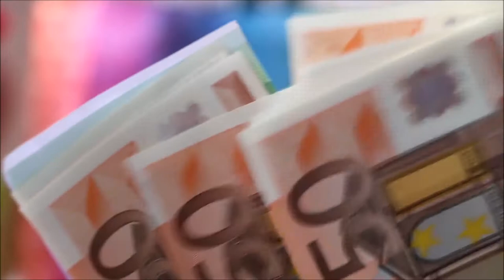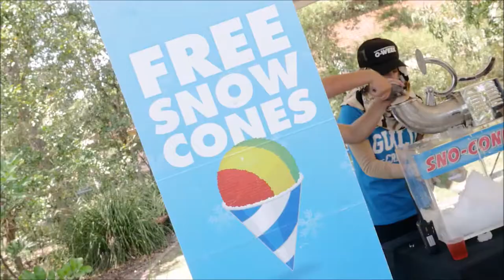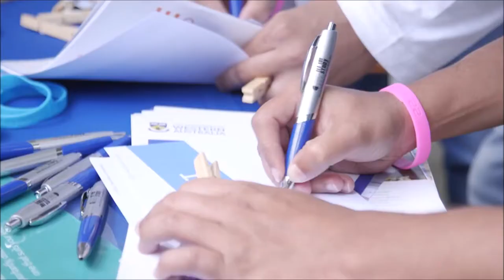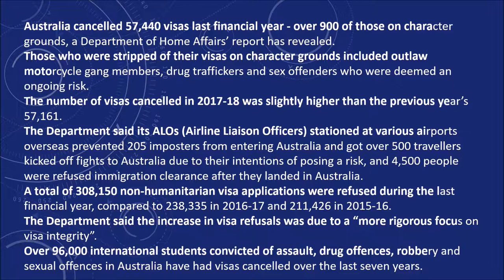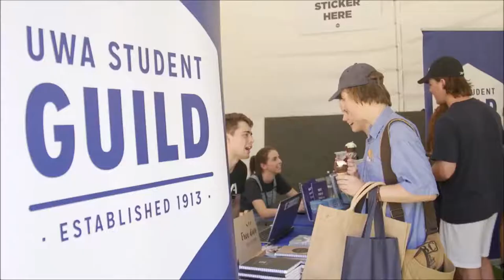Why students fail to get PR in Australia? (0RIGINAL)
How many students fail the Permanent Residency in Australia recent years?
It is hard to say how many apply for one of the permanent resident visas and are rejected. It is also possible to go from a student visa to a temporary work visa.
I haven't been able to find any published figures on the number of visa applications rejected, let alone any that separate those on student visas from all others who were rejected.
I do know that they have re-assessed the country of origin risk factors and have been rejecting more student visa applications because they do not meet the genuine temporary entrant standard.
Around 11,000 student visas were cancelled for various reasons including criminal convictions, but mostly for not complying with visa conditions like working full time, not maintaining grades or failing to meet minimum attendance.
I can tell you that in the recent programme year there were 401,423 people on student visas.
133,019 of these moved to other visas.
27% went on to tourist visas,22.7% went onto temporary graduate visas and 20.7% went onto another student visa.
Thanks
Creative Commons Videos From Youtube
Australian Department of Home Affairs
Image by PublicDomainPictures from Pixabay